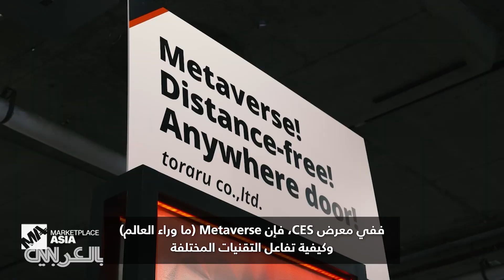بعد ميتافيرس.. هونداي تبتكر مفهومًا يسمح للبشر بالتواجد في مكانين في آن واحد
تجاوز الابتكار والحركة وسائل التنقل الاعتيادية، ففي معرض CES، فإن Metaverse، أو ما وراء العالم، وكيفية تفاعل التقنيات المختلفة مع الواقع الافتراضي ظهرت كفكرة رئيسية.

وقد يعرف Metaverse حاليًا كمساحة للألعاب وأجهزة الواقع الافتراضي، لكن مصنّع السيارات في كوريا الجنوبية، شركة هونداي موتور، ابتكر فكرة جديدة، Metamobility، أو ما وراء التنقل، وهو مستقبل تفاعلي وافتراضي جزئيًا يتفاعل فيه البشر مع الروبوتات للتحرك والقيام بعدة مهام عن بعد وأتمتة التنقل.

وتستكشف أعمال هونداي، التي تقوم بتصنيع السيارات منذ عام 1968، حلول التنقل المستقبلية التي تتجاوز مركبات الركاب، ودفع هذا المستقبل إلى الأمام، كما يقولون، يكمن في استخدام الروبوتات الذكية.